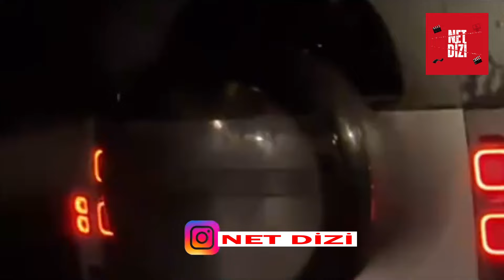Mert Ramazan Demir Sevgilisi Afranında Katıldığı Doğum Günün Partisinden Ayrılıkren Görüntülendi